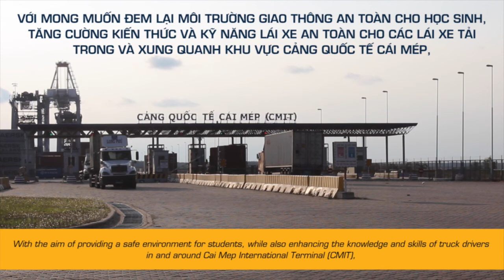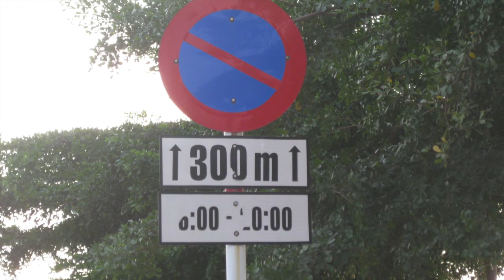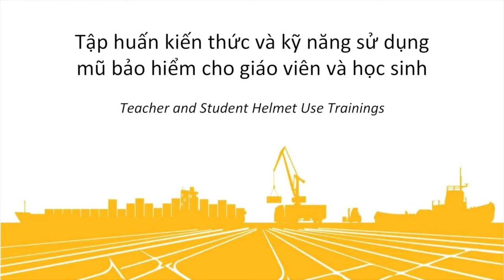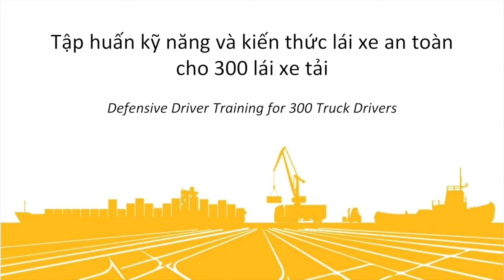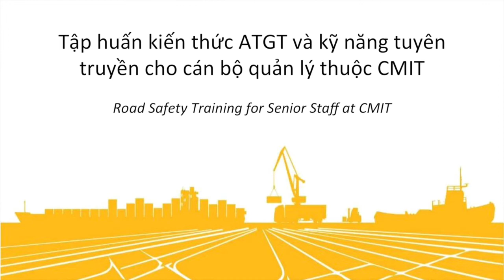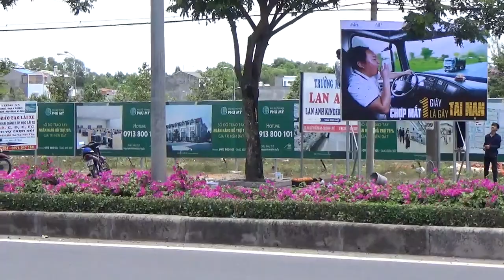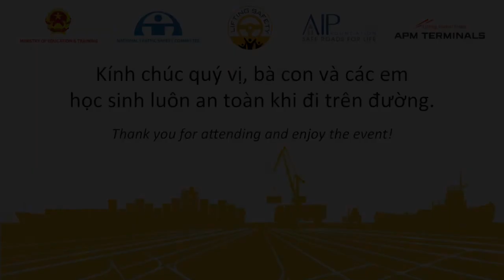Program Recap - Lifting Safety (2017)